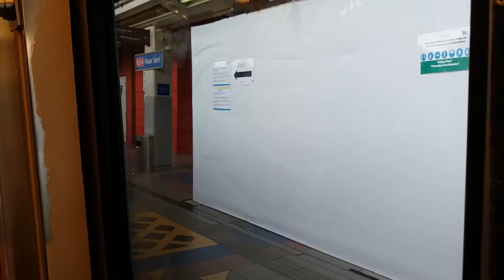Kelana Jaya Line - 2-coach Bombardier Innovia ART 200 Ride From Masjid Jamek To Pasar Seni [24]